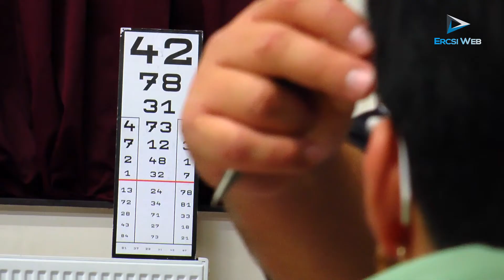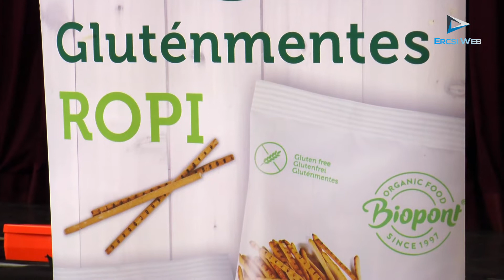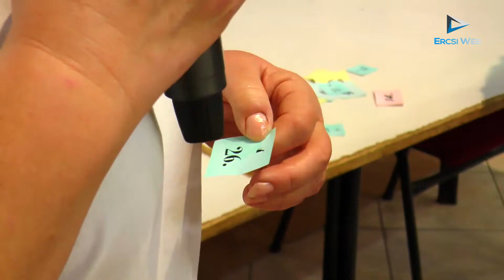Egészségnap és a Legszebb konyhakert verseny díjátadója